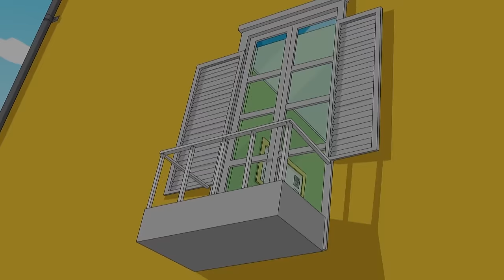Let's Race! | Funny Toons | Dennis and Gnasher